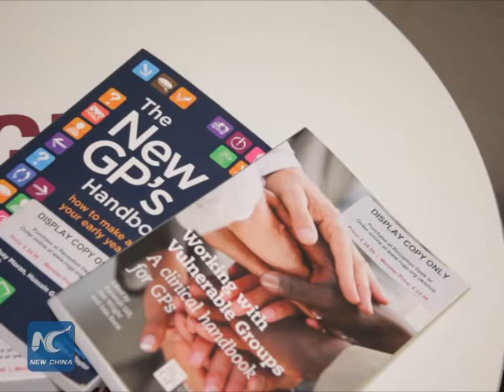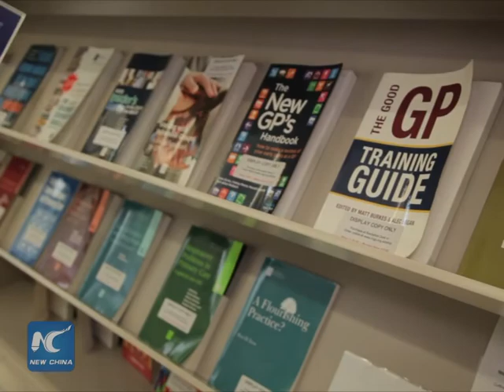Calls for NHS to curb inappropriate antibiotic prescribing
About one in four prescriptions issued for antibiotics in England each year - about 10 millions in all - are likely to be unnecessary as patients deliberately look for "soft-touch" doctors who give in to their demands for the medicines, a leading health official from National Institute for Health and Care Excellence (NICE) has said.